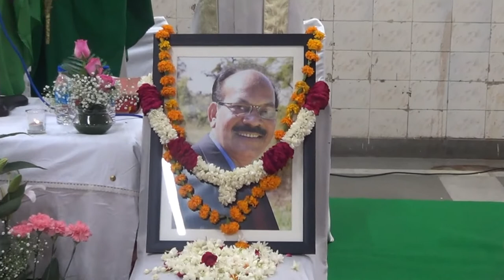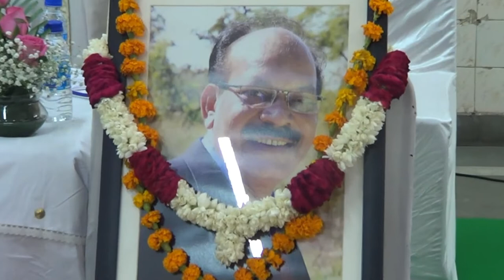MEMORIAL SERVICE IN LOVING MEMORY OF CHRISTOPHER EKKA AND VIOLET MINJ DATE-JULY 23 2022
FAMILY VIDEOS FOR MEMORIES .